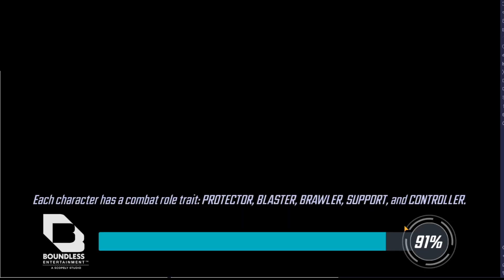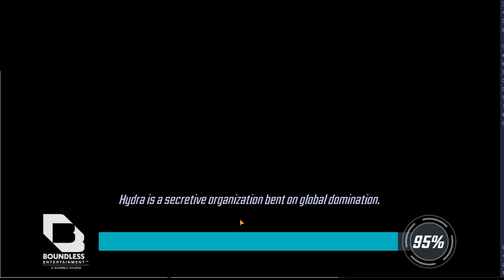apocalypse heroic node 1 - 5 with restart and character upgrades marvel strike force